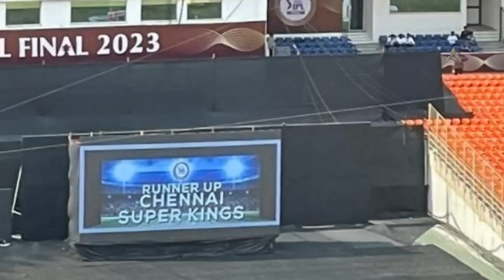The name of the runner-up team on the screen before the start of IPL final match | GT vs CSK 2023